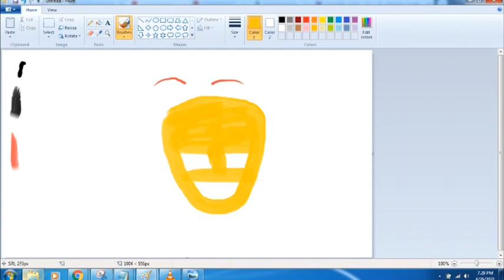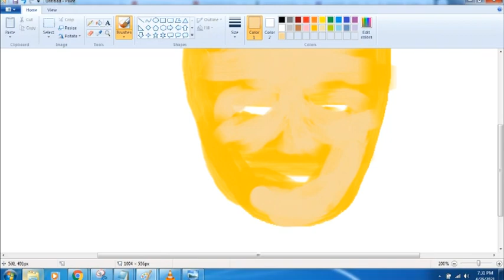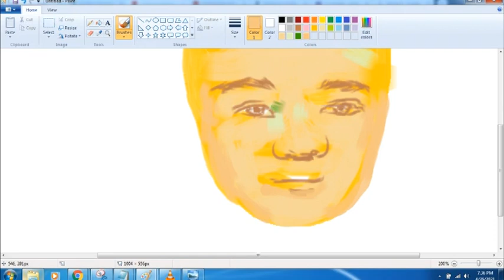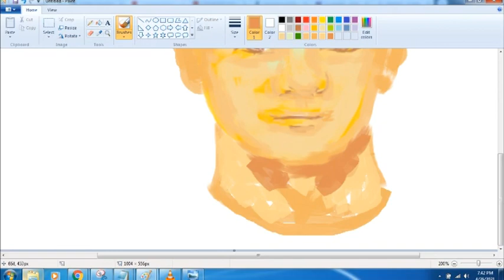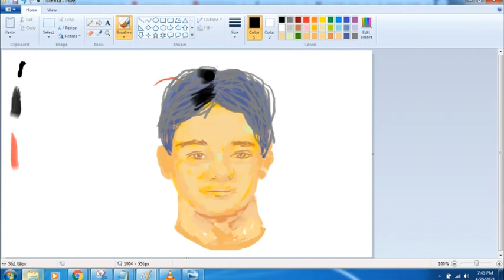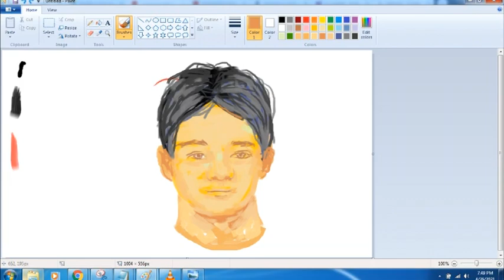How to Make Digital Drawing using MS Paint for Kids | Amangpintor Vlog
Teach you More Than You Expect

I am a Blood Artist/Painter a father of Indigenouism Art also promoting actual hand painting performances.

"Rural Development thru Art"

Don't forget to support those channels below our super duper supportive members